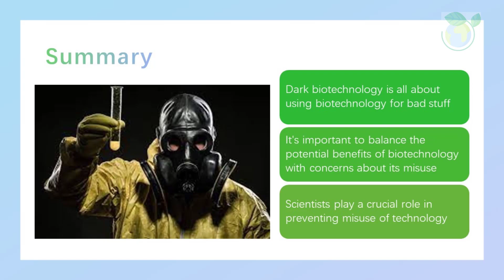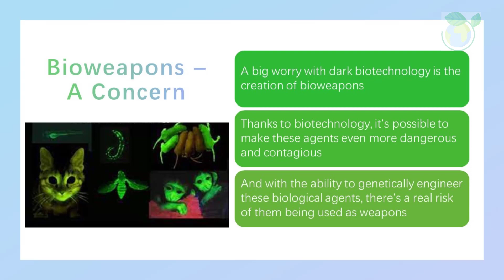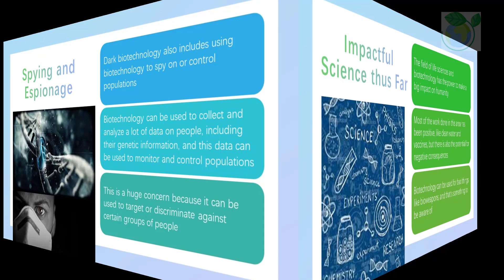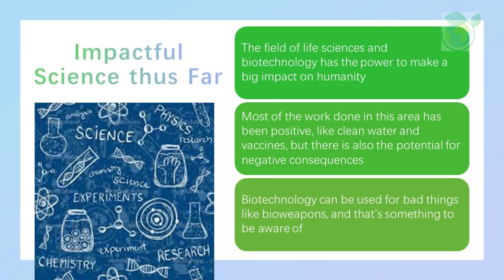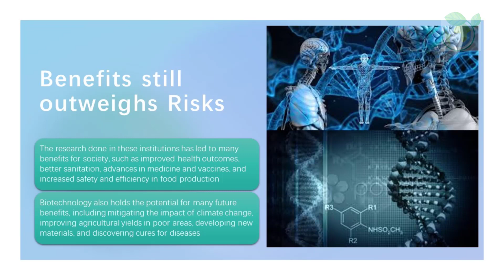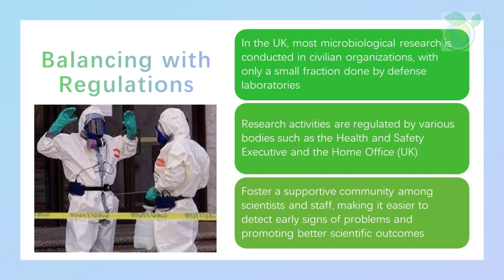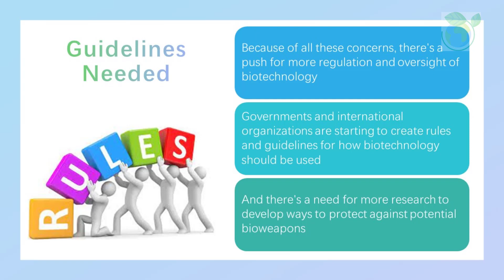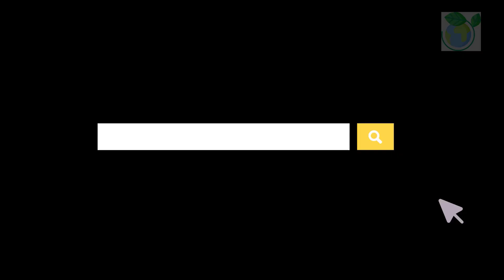Dark Biotechnology Explained in 9 Minutes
Dr BioTech Whisperer introduces an overview of Dark Biotechnology. Learn about this in 9 minutes within this video. Thank you for your support.